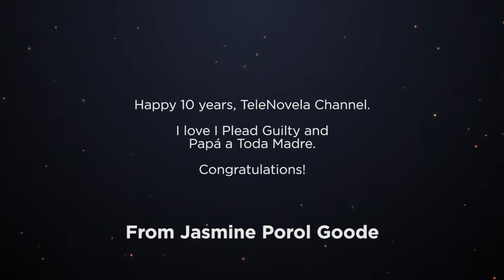TELENOVELA CHANNEL PH | Ten Years of TNC: Greeting From Jasmine Porol Goode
As TeleNovela Channel Philippines turns 10 this November 2021, we asked our viewers to send us their greetings using our official channels. Here's one from our viewer, Jasmine Porol Goode.

The best responses will be featured on TV!